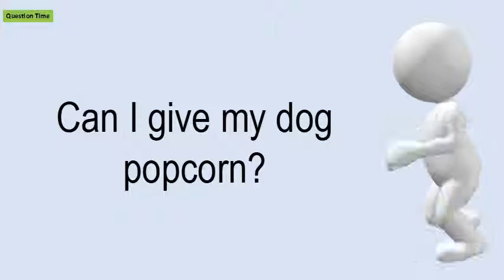Can I Give My Dog Popcorn?